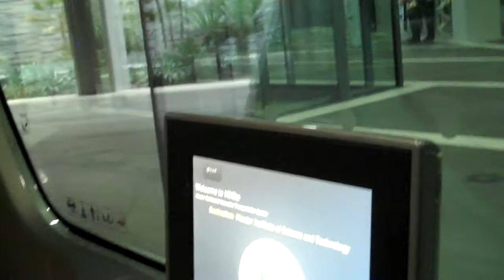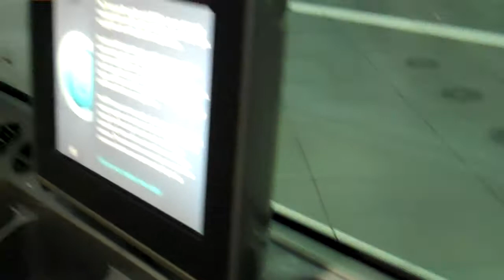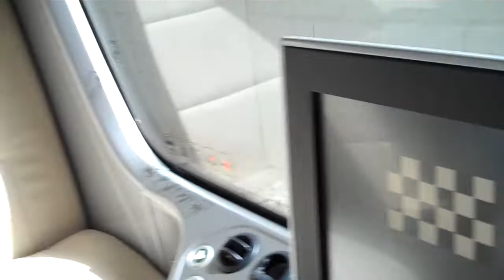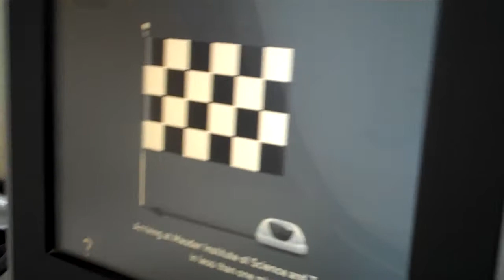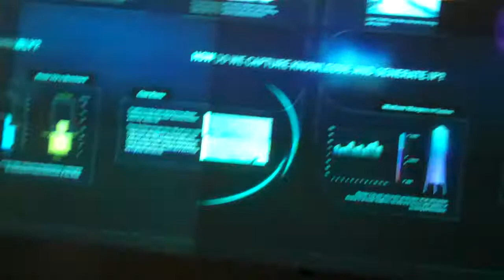A Ride on the PRT, Masdar City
A live drive on the PRT (personal rapid transportation) system at Masdar City, Abu Dhabi, United Arab Emirates. Masdar is the leading experiment in clean energy and sustainability in the Middle East. And in my view, the world. The PRT is under the entire Masdar complex with the idea to free up the development for pedestrian use only.